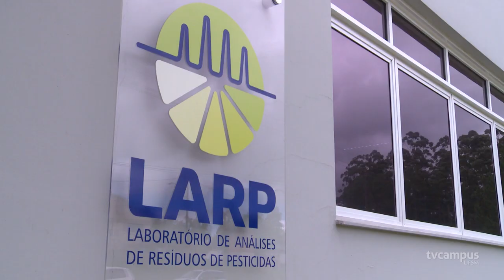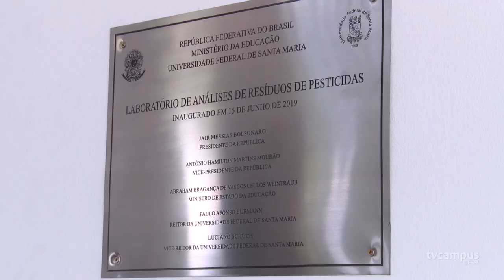Laboratório de Análises de Resíduos de Pesticidas inaugura novas instalações - TVC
No dia 11 de novembro, o LARP - Laboratório de Análises de Resíduos de Pesticidas inaugurou uma nova sede e o prédio tá lindo! Vem com a gente conhecer: